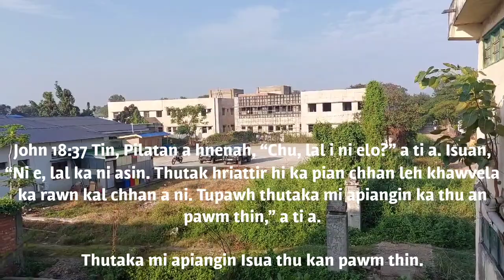One minute morning devotion with Benjamin Lalramchuana; November 4, 2023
Lalpan malsawm che rawh se..